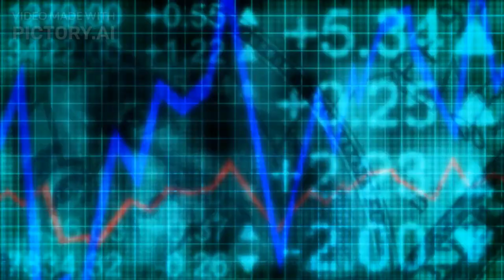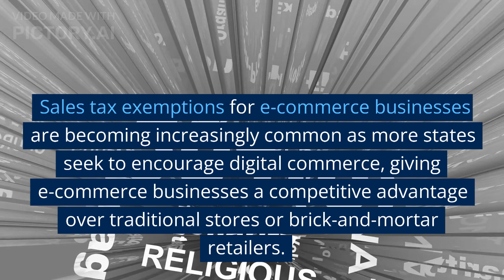Stay Tax-Compliant with eCommerce Sales Tax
Everything You Need to Stay Tax-Compliant with eCommerce Sales Tax

This guide will provide all the information you need about sales taxes and your e-commerce business to remain compliant and stress-free. Read on to learn more!

The Basics Of Sales Tax For E-commerce Businesses

Sales tax is an important consideration for all e-commerce businesses, so understanding the basics can help ensure your business’s compliance. Sales tax is a state-level tax that must be applied to all taxable products and services sold to customers in a particular state.

Depending on the state, such taxes may range from 2.9% to 8%. To properly collect and remit these taxes, e-commerce business owners need to determine their nexus—a specific connection between you, your products or services, and a particular state.

Once that nexus is determined, there may be additional requirements, including registering with the state’s revenue department or setting up an automated system of collecting and filing taxes. However, knowing the basics of sales tax will help keep your business compliant and reduce risk from audits and other penalties.